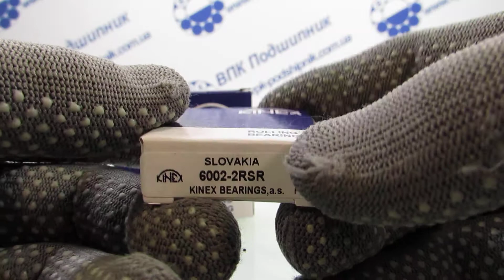ВПК Подшипник 6002-2RSR KINEX 180102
Приобрести данный подшипник легко и быстро, достаточно перейти по ссылке или позвонить по тел.+ .+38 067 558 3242.